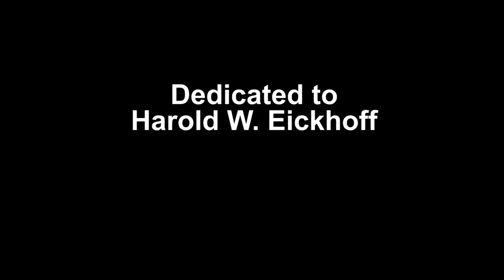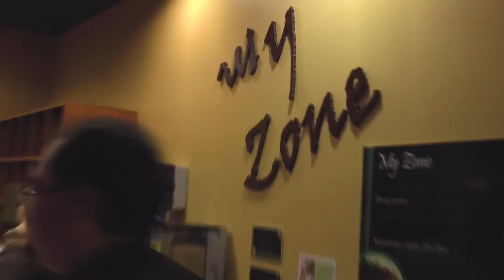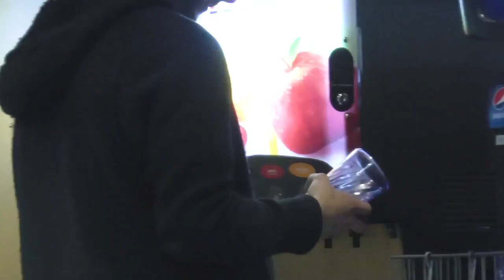10 Hours: The Movie: The Documentary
10 Hours is a trilling documentary based on true events. Brian Marino takes on the ultimate challenge of staying in TCNJ's cafeteria for 10 hours without leaving, even for a pee break. Will he crack under the pressure? Or will he rise up to the challenge? The entire TCNJ student body is on his side as he takes on this seemingly impossible and unprecedented task.

Credits

written by
Jonah Malvey
Keller Gordon
Brian Marino

Director/editor/cinematography
Jonah Malvey

Cameras
Jonah Malvey
Phil Treu
Rachel Reinke

Special Thanks
Sara
Alana

CMF
Jonah Malvey

Created by Brian Marino at The College of New Jersey in 2018 as part of Campus MovieFest, the world’s largest student film festival.

Cast & Crew:
Rachel Reinke – Camera Operator
Phil Treu – Camera Operator
Keller Gordon – Actor, Writer
Jonah Malvey – Producer, Director, Writer, Director of Photography, Camera Operator, Sound Mixer, Sound Editor, Composer/Musician, Editor
Brian Marino – Captain, Actor, Writer
Joe Bruno – Actor